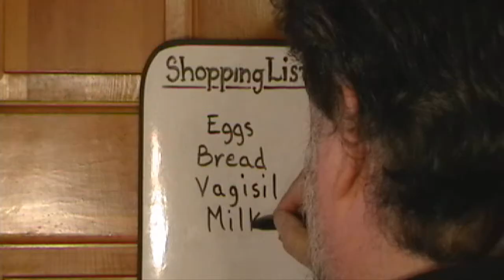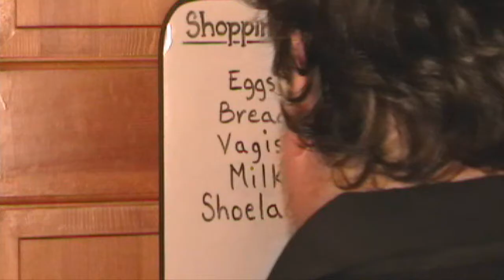POP'S DILEMMA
NEW VIDEO - Pops is all LACED up and tries to solve his problem with house hold items. Like always, things go from bad to worse but no-matter how tangled his situation gets, Pops never gives up!